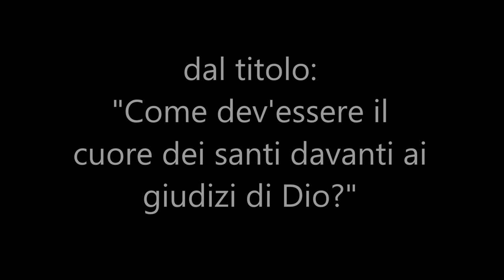102 Come dev'essere il cuore dei santi davanti ai giudizi di Dio?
In questi giorni è avvenuta la grande sciagura del terremoto in Turchia e Siria,  che ci ricorda che per l'ira di Dio trema la terra. Perciò ho voluto far riflettere i fratelli sui sentimenti che bisogna avere nel vedere tali piaghe di Dio colpire le persone.

Predicazione dal titolo: "Come dev'essere il cuore dei santi davanti ai giudizi di Dio?", di Giuseppe Piredda.

La grazia, la misericordia e la pace di Dio Padre e del nostro Signore Gesù Cristo siano su tutti voi che siete in Cristo Gesù.